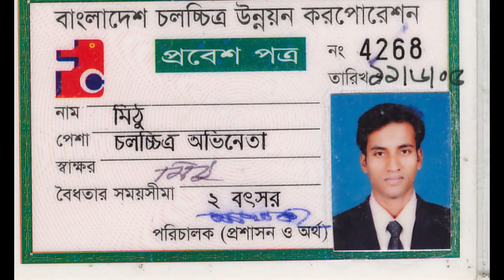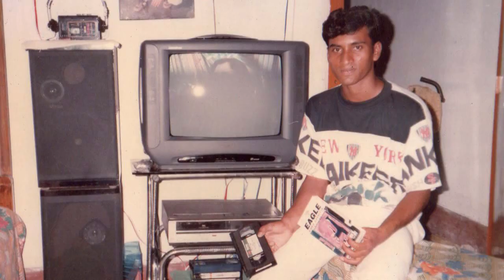শুধু নিজের ষ্টীল ছবি (action mithu ,)মিঠু